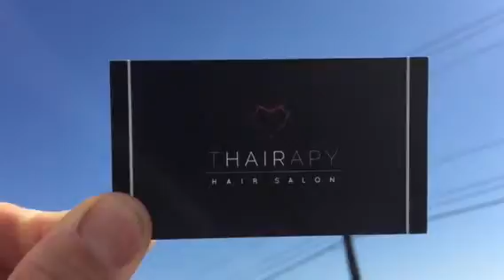The best hair stylists, in Charlottesville Virginia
The best hair stylists, in Charlottesville Virginia, will be the ones that have a bright sunny attitude and a definite air of style and design about them.
The best hairstylist in Charlottesville, will be the ones that have reoccurring appointments with happy returning customers, and that you look forward to styling your hair.

The best Charlottesville stylist will have tight schedules, and appointments, and will always be ready to invite in new customers. Hairstyles are very particular to the individual, and making sure you have a stylist that is able to facilitate the different designs and unique modern, as well as throwback hairstyles, is critical.